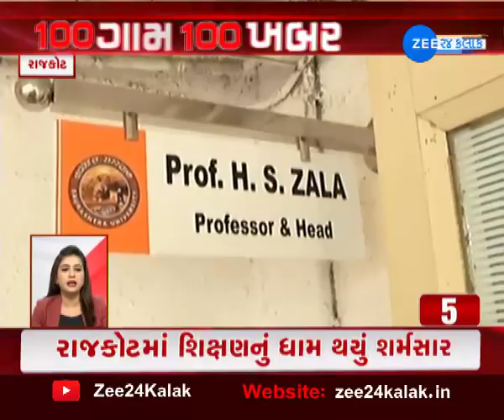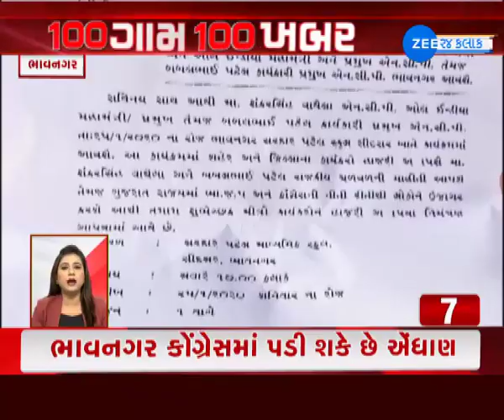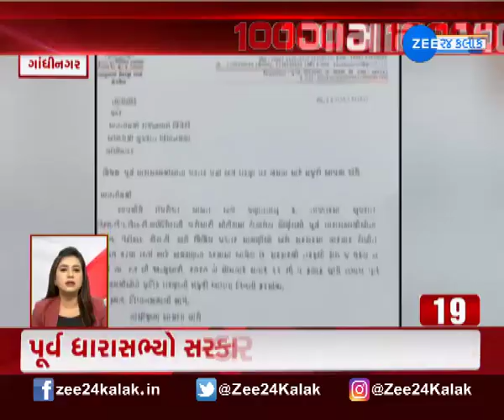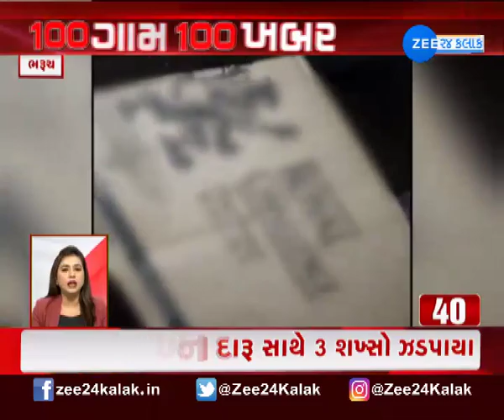100 Gam 100 Khabar Flower Show At Rajkot And Other News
સો ગામ સો ખબરમાં જુઓ રાજકોટમાં ફ્લાવર શો અને બીજા સમાચાર